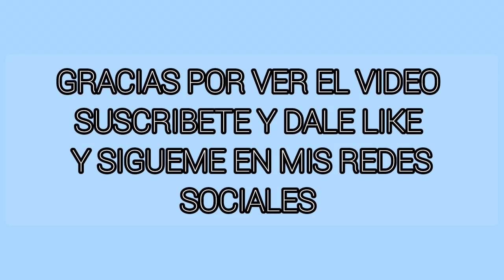Bmw con la insta 360 con el palo por la parte Alta de Andorra